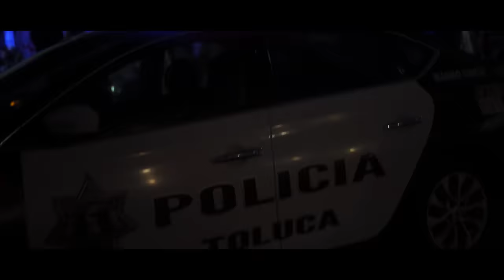Eme Malafe - Ni Miedo Ni Piedad (Video Oficial)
Somos Barrio, Somos Gente, Somos un chingo de pandillas unidas con el único propósito de demostrar que "TodosSomos1SoloBarrio".

Productor Musical: Radiante Mx
BeatMeaker: Americano
Producción Visual: VictorDrawell